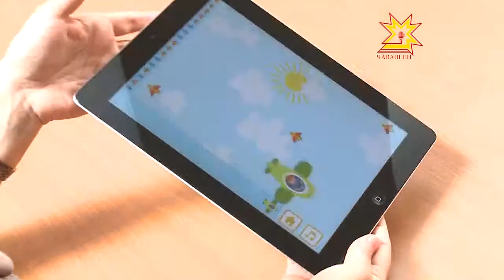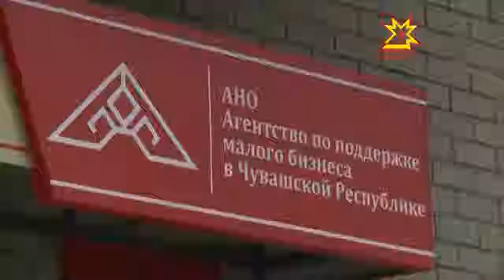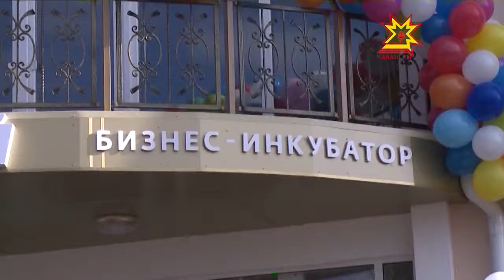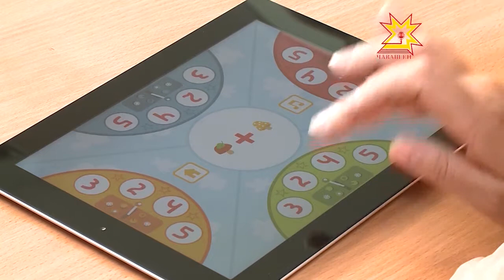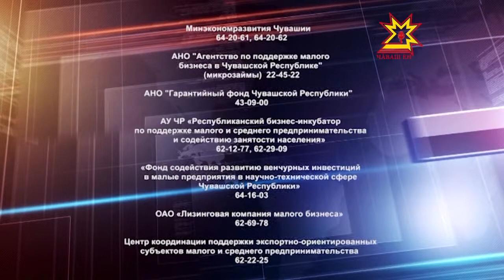Бизнес-среда. Выпуск 29.05.2013